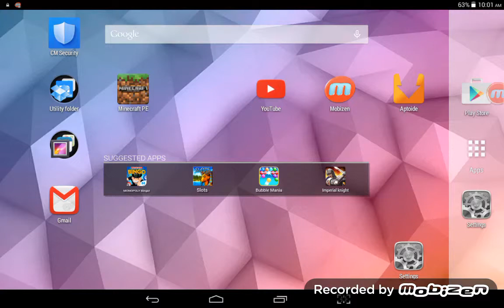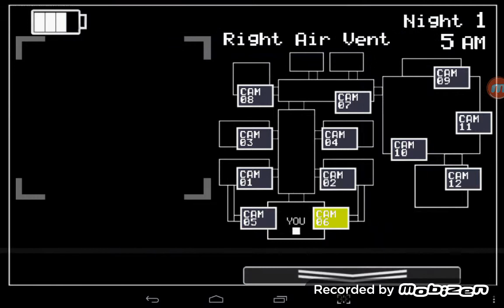Damien manzo five nights at Freddy's 2 part 1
Play it its awesome